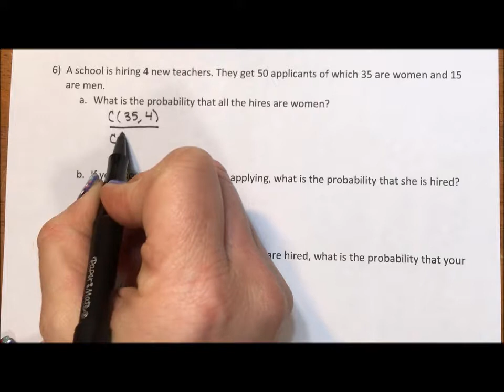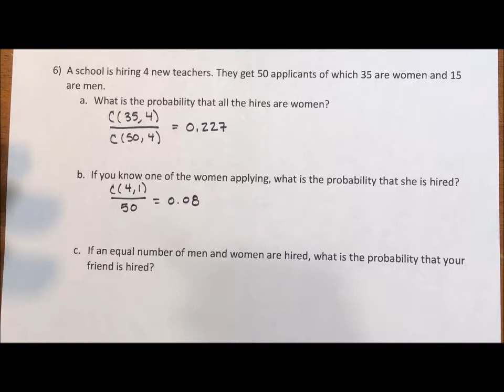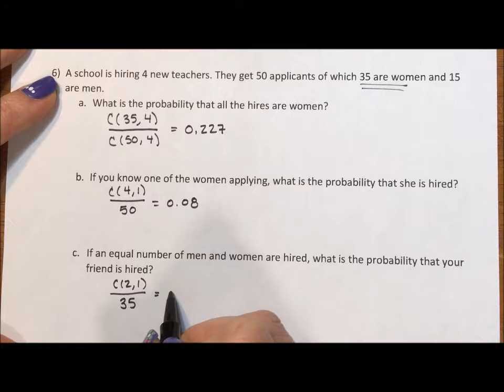Probability - Chance of getting a job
This video follows a group of 50 applicants trying to get a job. We play with different combinations of probability of getting the job.